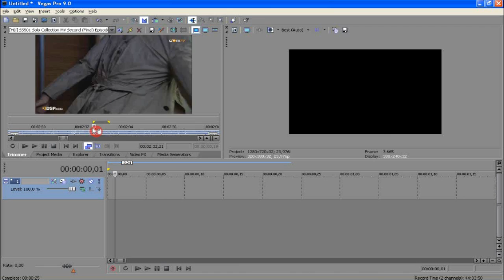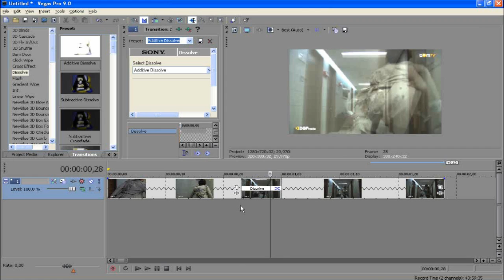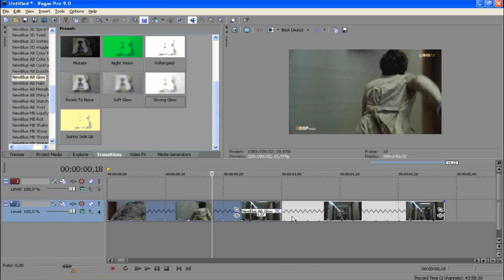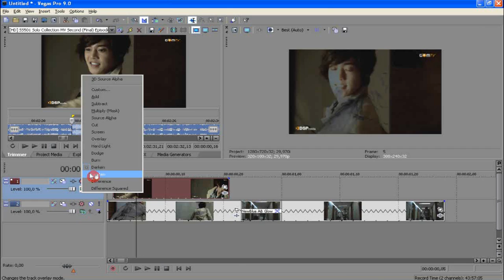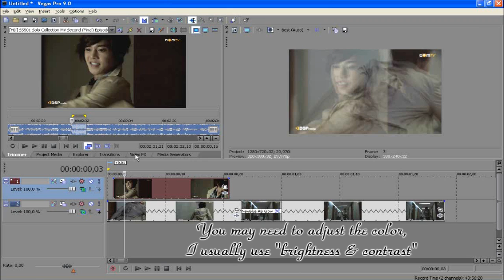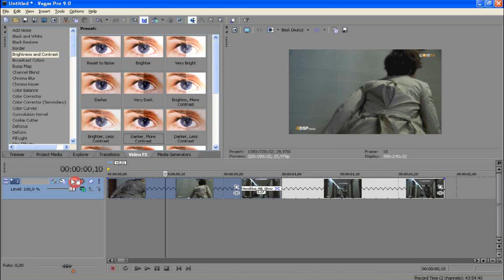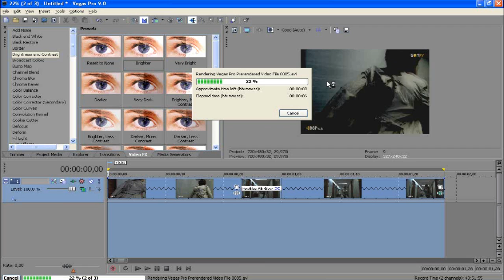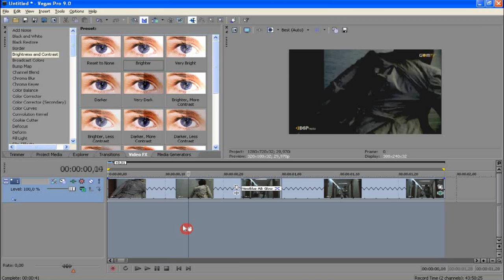Tutorial 1 - Requested by Kayters1185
Hey everyone!:)

A while back, Kaitlyn and I talked a little and she requested me to these tutorials, a little bit of basics and also some colorings! I really hope I did ok with this, and that you all can maybe learn a little something from it, as it's my first tutorial and I want to do well!:)

Now, some few things I have forgotten in the vid, Kaitlyn you asked about clips going with the music, transitions and such! I've shown basic transitions between two different clips in here, but if you want to you can also make a transition by continuing on the same clip! Then you put the cursor where you want the transition and click 's' on your keyboard. That will divide the clip. Then you simply drag the ends over one another, and place a transition on it:) I hope you understood, so sorry I forgot it in the actual tutorial, I only showed the ordinary transitions! =|

And everyone, I know that the pre-rendered video still looks choppy to you, but it's 1. because my computer sucks and 2 because of the taping! So it should be ok on your computers!:))))

New Blue should be available somewhere on yt for free too, just search it! Sadly I don't have the link where I found mine!

Anything else, just ask! And if there's anything else you want me to do a tutorial on, please just ask! Any specific colorings etc!:))